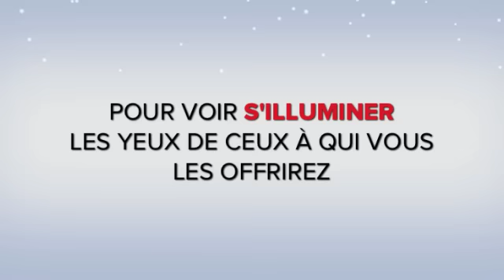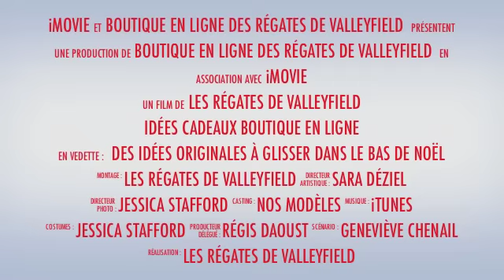Boutique en ligne - Régates de Valleyfield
Voici un aperçu de ce que vous retrouverez à la boutique en ligne des Régates de Valleyfield au Pour recevoir vos achats à temps pour Noël, il est préférable de commander avant le 28 novembre.